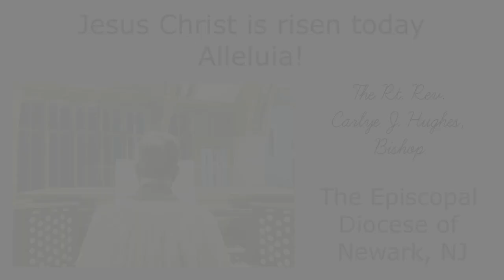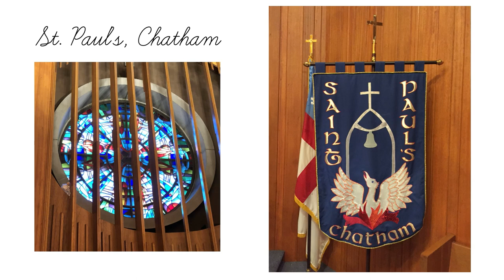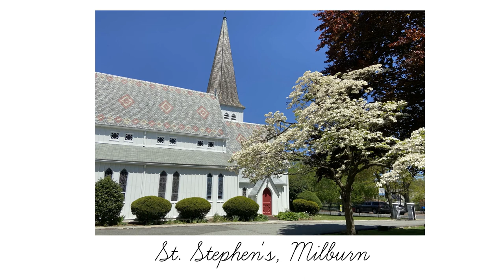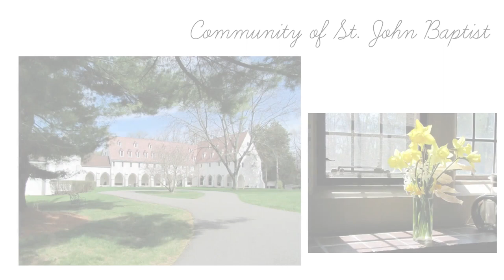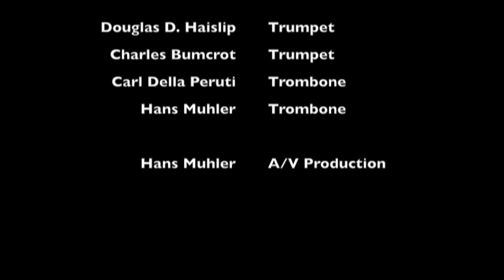Easter Music from Christ Church in Short Hills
Christ is Alive - Solid Brass
Laudamus Te - Natalie Sleeth (Canterbury Choir)
This Joyful Eastertide - Quartet
Jesus Christ is Risen Today - Diocesan Hymn
Toccata (Symphonie V) - C.M. Widor - Dr. Andrew Moore
Sonata in E Major - D.Scarlatti - Merynda Adams (Harp)
Fanfare - Patricia Cota (Handbells)
Te Deum - Solid Brass
Thine is the Glory - Solid Brass
Voluntary on "Llanfair" - Charles Wesley- Solid Brass